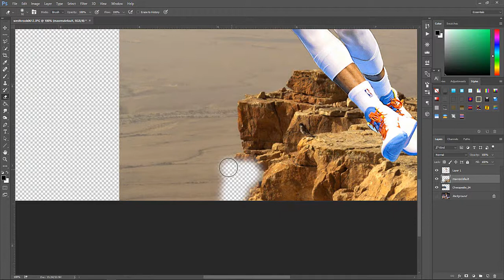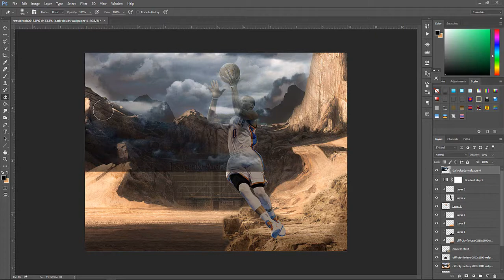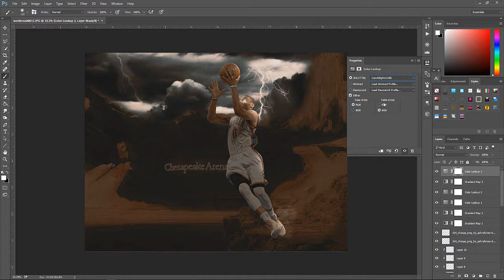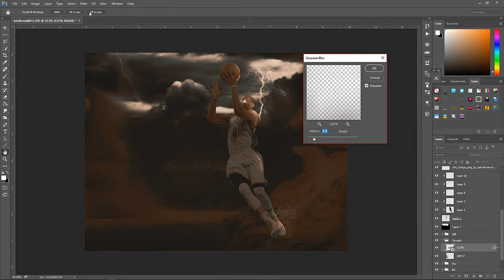Russell Westbrook Speed Art